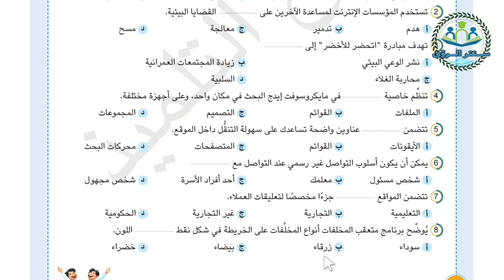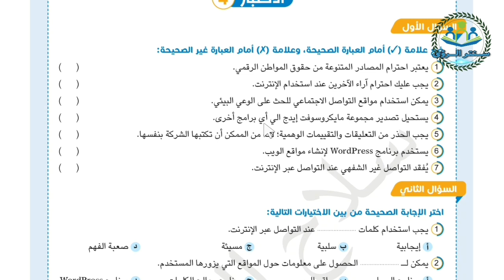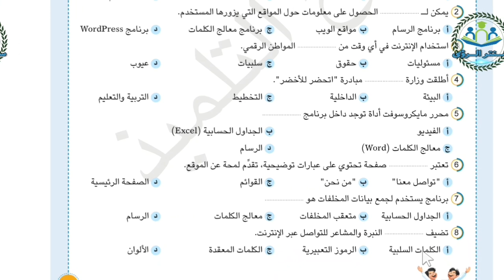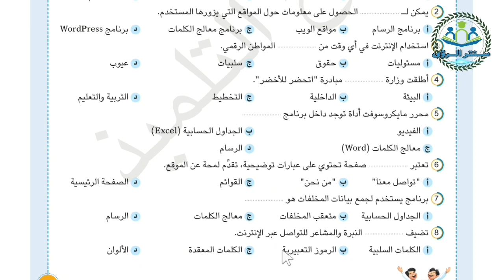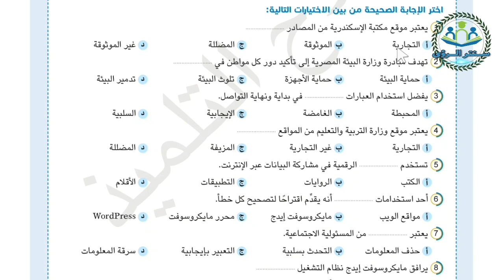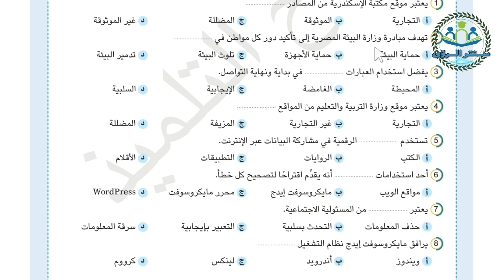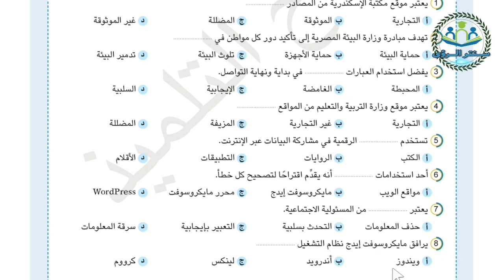امتحانات تكنولوجيا المعلومات و الاتصالات الصف الخامس الابتدائي الترم الثاني 2023 امتحان شهر فبراير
امتحانات استرشادية بالاجابات مادة تكنولوجيا المعلومات و الاتصالات الصف الخامس الابتدائي الترم الثاني 2023 امتحان شهر فبراير 2023 ، نماذج امتحانات سلاح التلميذ بالاجابات مادة تكنولوجيا المعلومات و الاتصالات الصف الخامس الابتدائي المنهج الجديد الترم الثاني 2023 امتحان شهر فبراير.